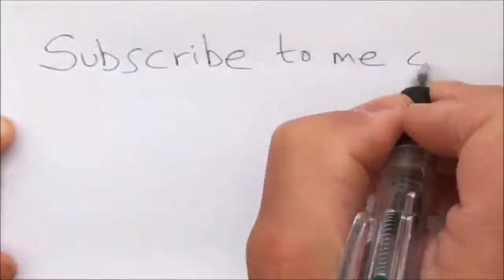Monster Tiger Strike Plus 2 Fishing game for USA FL and NC